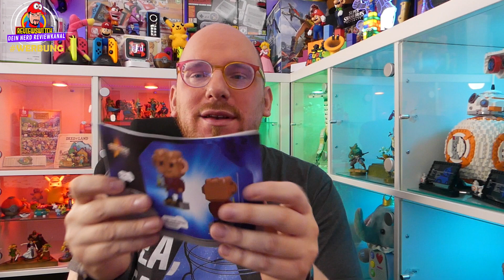STAR TREK von Bluebrixx Pro #18: Welle 5 Gadgets: Brick Buddies VS Brick Headz!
📢  Bluebrixx Welle 5 hat die BrickHeadz ähnlichen Brick Buddies hervorgebracht. Eigentlich ein ach ne komm... und jetzt ein Must Have! Was ist nur passiert?

📷  Video verpasst?

⚡Video zu lang? Suchst Du etwas? ⚡
Hier sind die Time Codes der einzelnen Abschnitte:

00:00:00 Teaser
00:00:39 Intro
00:00:55 Einführung
00:06:24 Zahlen Daten Fakten
00:14:20 Let's Show
00:29:04 Die Review
00:37:58 Abschluß

Schaut rein, habt Spaß und sagt mir UNBEDINGT was ihr denkt in den Kommentaren oder auf meinen Social Media Kanälen:

►►Quellen/Copyright:

📷 Logo "STAR TREK" von cbs.com. Dieses Logo gehört mir nicht und wurde nur zur Verdeutlichung des Themas abgebildet. Alle Rechte verbleiben bei "CBS" und "Paramount"
📷 Alle Abbildungen der Figuren und Szenen aus dem Filmen und Serien aus „Star Trek“ gehören mir nicht und wurde nur zur Illustration des Themas abgebildet. Alle Rechte verbleiben bei "CBS" und "Paramount"
📷 Spielepackungen zu "Bluebrixx Pro" von bluebrixx.com. Diese Fotos gehören mir nicht und wurde nur zur Visualisierung des Themas abgebildet. Alle Rechte verbleiben bei "Bluebrixx"

 ►►Verantwortung / Creator◄◄
Reviewswitch
Manuel Glüheisen
Postfach 24 03
28840 Weyhe